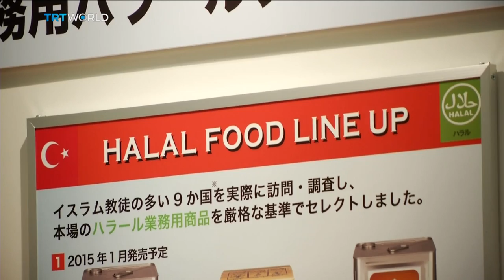Japan Ramadan: Muslims celebrate holy month in Japan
Ramadan isn't widely observed in Japan - It's one of the world's least religious countries. For observant Muslims, that presents some challenges, but as Mayu Yoshida reports from Tokyo, it's also an opportunity to bring people together.